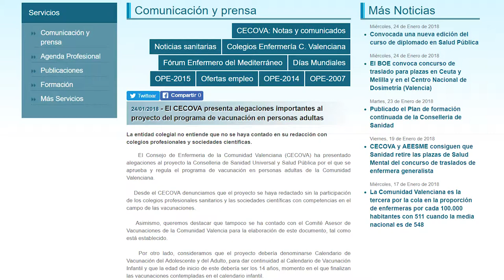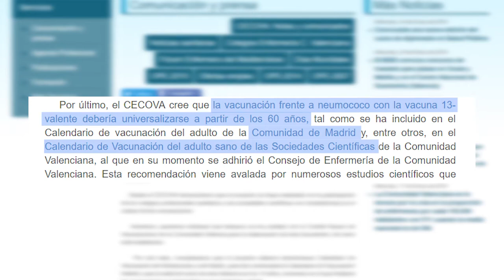CECOVA alega a la propuesta de vacunación para adultos | Cecova TV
El CECOVA ha presentado alegaciones importantes al proyecto del programa de vacunación en personas adultas de la Conselleria de Sanidad Universal y Salud Pública. La entidad colegial no entiende que no se haya contado en su redacción con colegios profesionales y sociedades científicas.